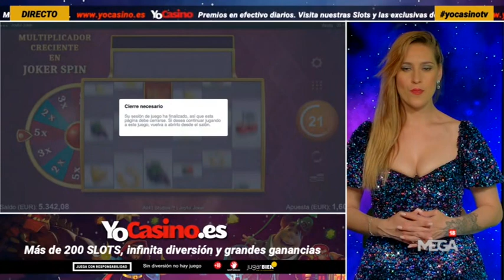Laura Bascuñana necesita mejorar al blackjack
Un poquito de Laura, que últimamente la tengo abandonada. Me decepcionó mucho que se fuese Paula.